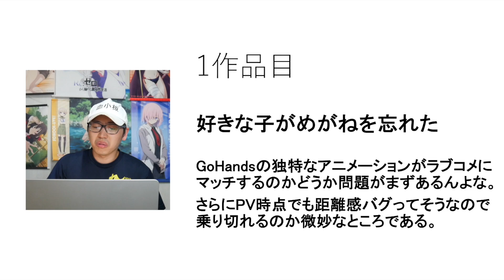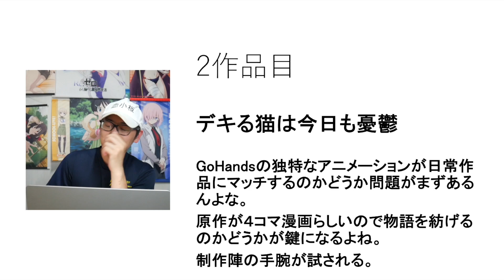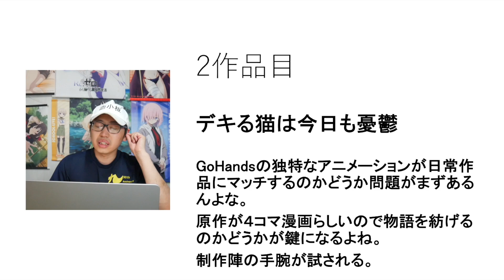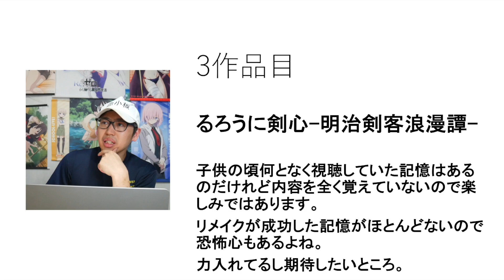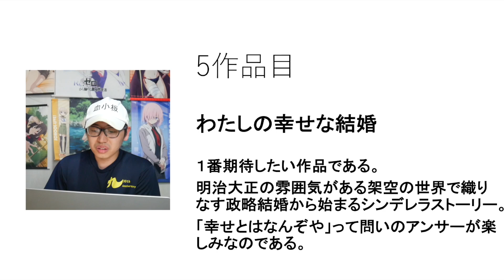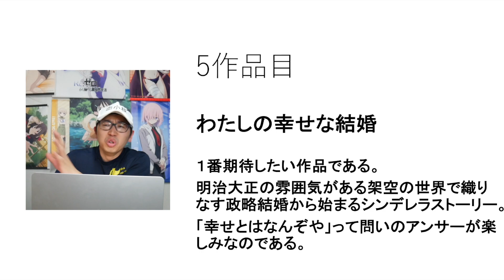2023夏アニメのおすすめ作品言えるかな？新作【無職転生】【呪術廻戦】【死神坊ちゃんと黒メイド】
好きになりそうな作品ならたくさんありました！
最有力候補は『おかしな転生』です。

Twitterもやってます。

【視聴作品】
AIの遺電子
AYAKA ‐あやか‐
英雄教室
シルバニアファミリー フレアのゴー・フォー・ドリーム！